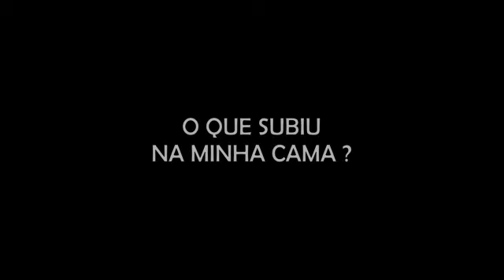O QUE SUBIU NA MINHA CAMA - "GELEI QUANDO DESCOBRI NÃO SE TRATAR DE MINHA GATA.."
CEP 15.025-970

- INSTAGRAM ANA: ana_lazafornaza
- INSTRAGRAM MATEUS: mateus_fornazari
- INSTAGRAM DO CANAL: assombrado_oficial
- INSTAGRAM DA LOJA ASSOMBRADA: loja_assombrada_oficial